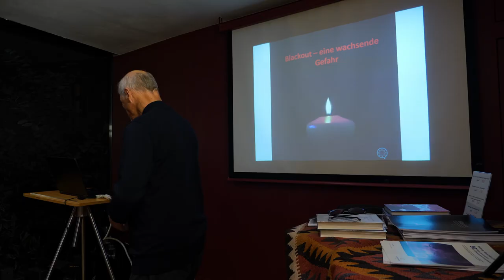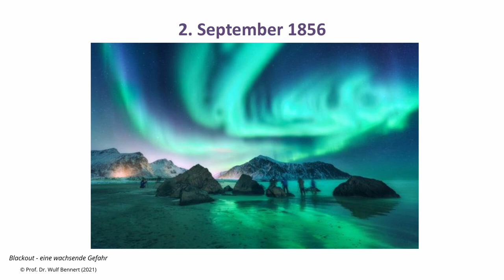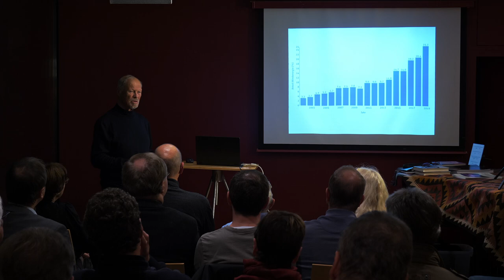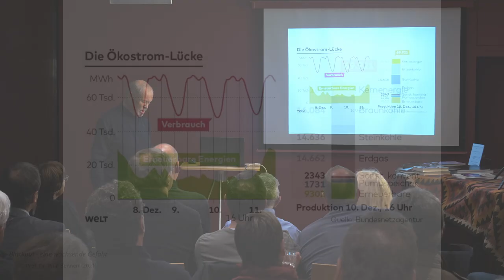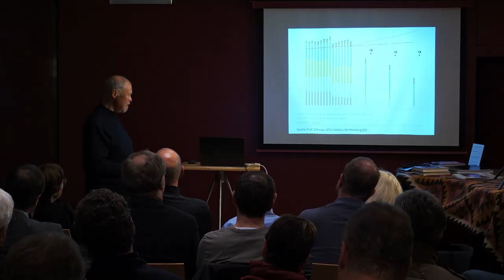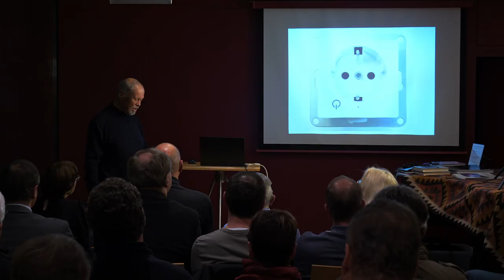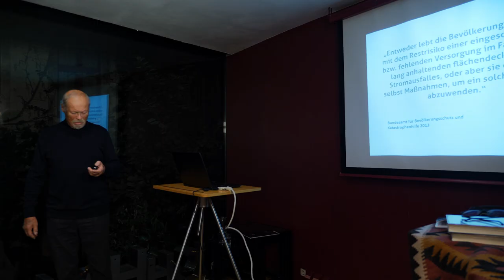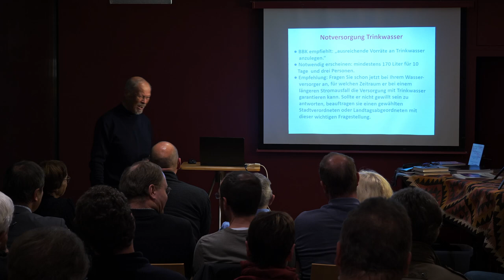Blackout - Wie sicher ist unsere Energieversorgung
Mitschnitt eines Vortrages von Prof. Dr.Dr. Bennert zum Thema Blackout am 13. Oktober 2021 im Kulturhaus Loschwitz in Dresden.